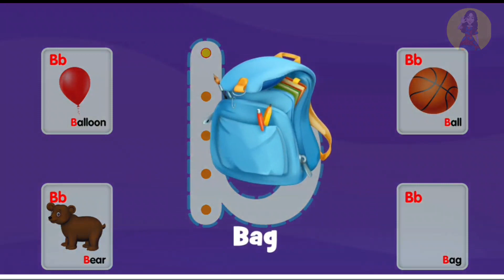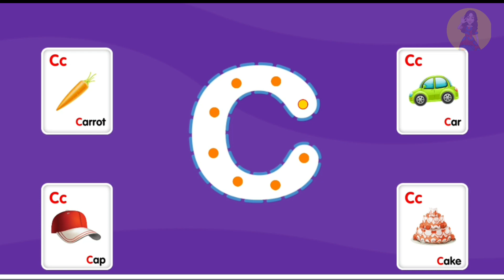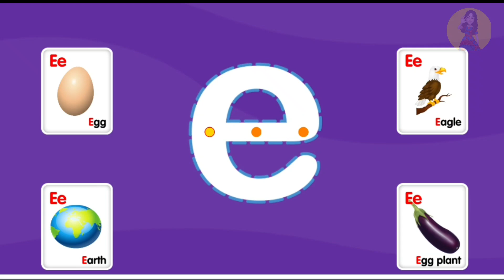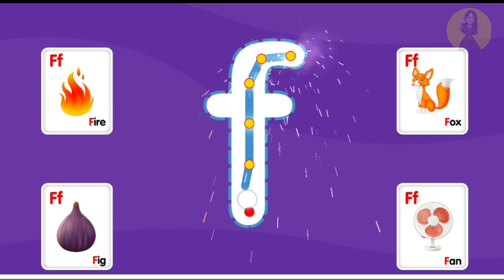A for Apple B for Ball, Alphabets | Learn to Write Alphabet |ABCD for kids learning | Part-3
ALPHABET ABC
ABC SONG
ABC PHONICS
ABC RHYMES
How to learn english alphabet pronounciation
kids learn how to write ABC properly
Easy way to write ABC
Alphabets hand writing video
How to learn easy way Indian English
Kids school all basic syllabus complete here
write and learn ABCD
chote bachcho ki ginti
ek se daas Tak ginti
छोटे बच्चों की पढ़ाई
 एक से दस तक गिनती